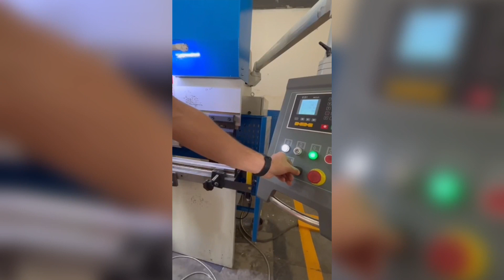Integración a cliente con Barreras de Seguridad de la marca AUTONICS